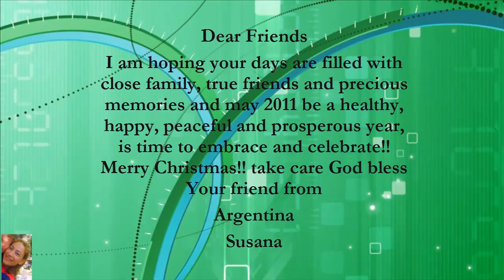♫♥ Bienvenido 2011 ♫♥ Welcome 2011 ♫♥ by Susanalake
Almanaque Año 2011, Cuadros de "Pintores sin manos"

He sacado las fotos del almanaque que colaboro comprandoles todos los años , y  compartir tan bellas obras con ustedes
Cariños
Susana♥

Les deseo  unos días en familia,verdaderos amigos y preciados recuerdos y deseo que el 2011 sea saludable , pacífico y próspero.
Tiempos de amar ...y celebrar♥

I am hoping your days are filled with close family, true friends and  precious memories and may 2011 be a healthy, happy, peaceful and prosperous year,  is time to embrace and celebrate!!
Merry Christmas!!  take care  God bless